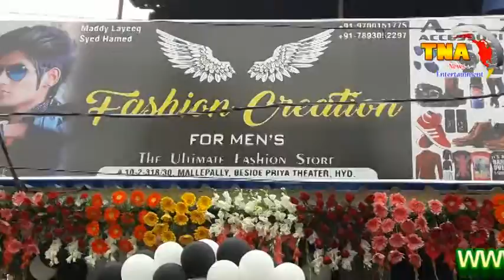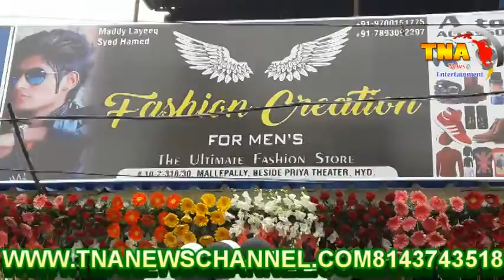AIMIM NAMPALLY MLA JAFFAR HUSSAIN MEHRAJ INAUGURATION FASHION CREATION STORE ..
AIMIM NAMPALLY MLA JAFFAR HUSSAIN MEHRAJ
INAUGURATION FASHION CREATION STORE
Asif nager  Numainda
COPRATER MOIN AND mallapally
KHASER